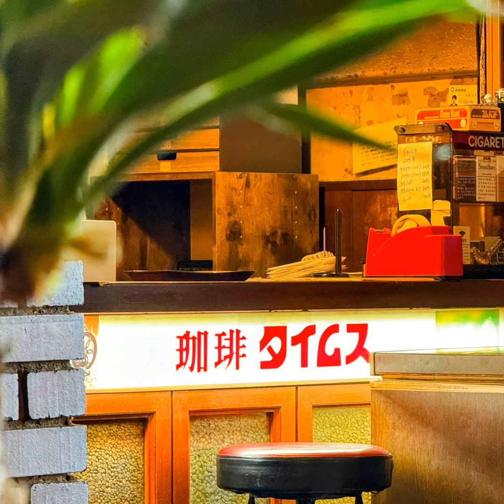第288回｜揭開日本喫茶店之謎！純喫茶不喝茶，只喝咖啡？！feat. Hally Chen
【本集口播廣告與 中國信託銀行合作播出】

繳稅季到拉！你知道哪張卡那麼好用(?)，除了繳稅有回饋，還可以累積哩程換機票嗎～

113年繳交綜所稅刷中國信託華航聯名卡每NT300元回饋一哩，回饋無上限。

除了在報稅季回饋之外，生日當月國外消費最高NT6元回饋一哩，能快速累積哩程換機票，還可享有華航專屬報到櫃檯、登機禮遇、貴賓室和機場接送服務。

【謹慎理財，信用至上】信用卡循環年利率：中國信託銀行 ARMs指數+加碼利率(5.97%~13.47%)；上限為15%，預借現金手續費為每筆預借金額X3.5%+150元，循環利率基準日為104年9月1日，其他費用請上中國信託銀行官網查詢

今天一起來日本大特搜的來賓：Hally Chen

歡迎進入《日本大特搜》的咖啡時光！在這一集中，我們很高興邀請到哈利，一位對日本喫茶店文化洞察透徹的研究者，與我們深入探討這一獨特的日本咖啡店文化。當你想到喫茶店，是不是只想到茶？但在日本，喫茶店指的是咖啡店，一個充滿懷舊風情與深厚咖啡文化的地方。

哈利分享了喫茶店的起源與演變，以及如何在現代日本城市中，這些咖啡店仍保留著昭和時代的風貌與味道。喫茶店不僅是一個喝咖啡的地方，它是文化的載體，展現了日本咖啡的歷史和變遷。哈利還揭示了，許多喫茶店會用特殊的咖啡混合豆（blend）和獨特的沖煮方式，來製作那無可比擬的咖啡。

本集節目不僅為咖啡愛好者提供了一個欣賞日本喫茶店的全新視角，也讓不熟悉這一場所的聽眾能夠了解到，喫茶店與咖啡的關聯，以及它如何超越了單純的飲料販賣，成為了一種文化的表達。

想要深入了解日本的喫茶文化嗎？就讓哈利帶你一探究竟，透過這個節目，你將能體驗到一場穿梭時光的文化之旅。